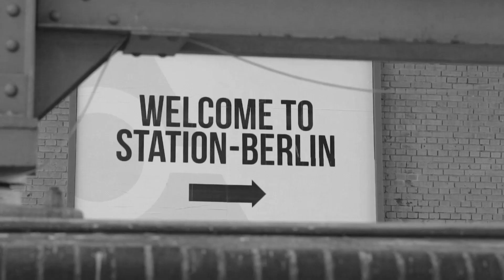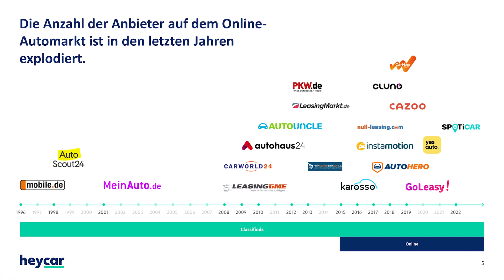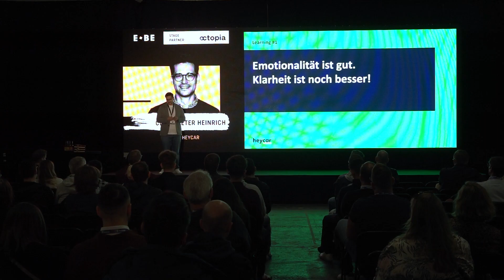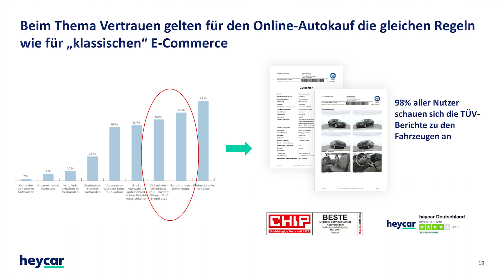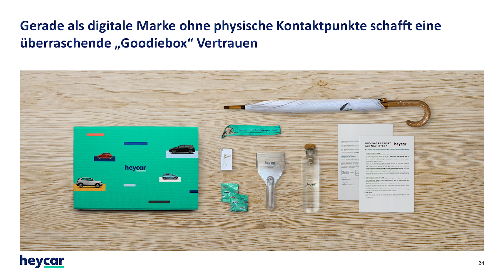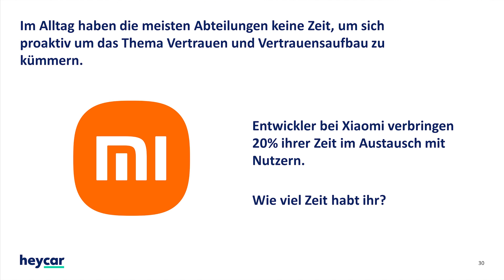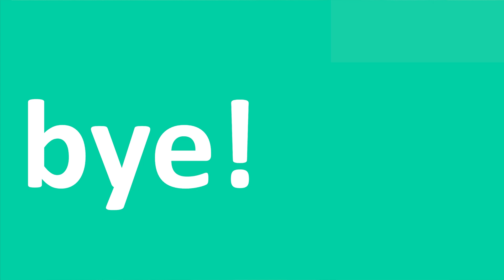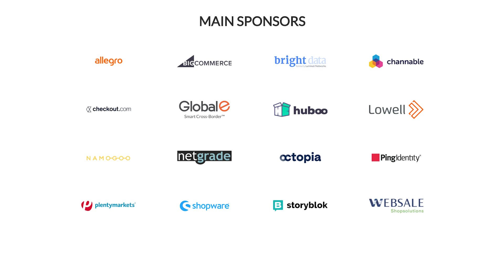EBE22 - Autokauf per Mausklick: Wie man durch Customer Experience Management Vertrauen schafft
Claus-Peter Heinrich, Head of Brand Marketing and Brand Experience, heycar

Claus ist ein Marketingprofi mit über 12 Jahren Erfahrung in Marketingstrategie und -umsetzung mit besonderem Fokus auf der Automobilindustrie. Seit 2019 leitet er das Brand Marketing and Brand Experience Team von heycar. Zu den Investoren des Corporate Startups zählen Volkswagen, Daimler, Allianz und Renault. heycar hat es sich zum Ziel gemacht, die Art und Weise, wie wir Autos kaufen, grundlegend zu verändern und das beste Autokauferlebnis für Kund:innen zu schaffen. Vor seinem Wechsel zu heycar war Claus sieben Jahre für Branding-Agenturen wie Metadesign und Strichpunkt in Europa und Asien tätig.

"Autokauf per Mausklick: Wie man durch Customer Experience Management Vertrauen schafft"

Der weltweite Markt für den Online-Autokauf wird laut aktuellen Marktstudien bis 2030 voraussichtlich 722,79 Milliarden US-Dollar erreichen. Im Gegensatz zum Online-Kauf von Kleidung ist der Kauf eines Autos immer noch ein Prozess mit hohem Involvement und eine Entscheidung, die Menschen erst treffen, nachdem sie verschiedene Faktoren sorgfältig bewertet und verglichen haben. Eine ganze Reihe von mal mehr und mal weniger offensichtlichen Kriterien muss erfüllt sein, bevor Kund:innen ein Auto vollständig online kaufen. Eines der wichtigsten ist Vertrauen. Claus spricht in seinem Vortrag über die Psychologie und Anforderungen des Online-Autokaufs und was ein optimales Kundenerlebnis ausmacht.